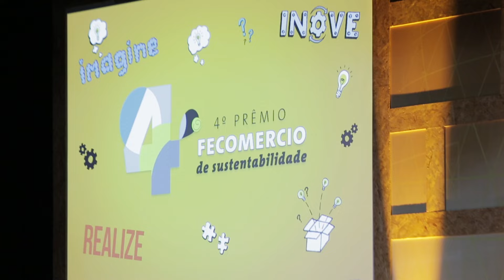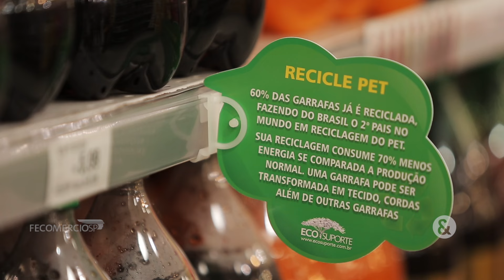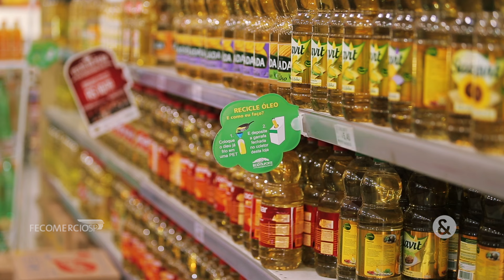O varejo sustentável nos mercados do interior de SP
Uma iniciativa criada por um funcionário terceirizado de um mercado em Americana, interior de São Paulo, acabou servindo de alicerce para a criação de uma empresa de assessoria ambiental. Com o sucesso das práticas, a Ecosuporte expandiu seu trabalho. Entre as ações propostas por Thiago Pietrobon, criador da assessoria, estão o reúso e tratamento de água, reciclagem de lixo e, principalmente, conscientização de funcionários e clientes.